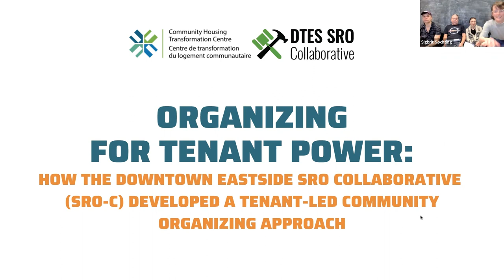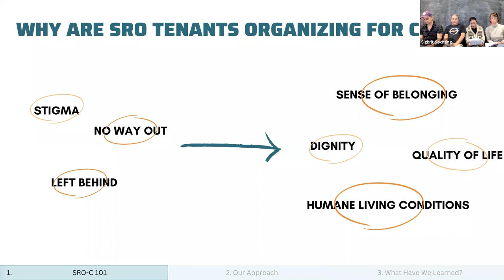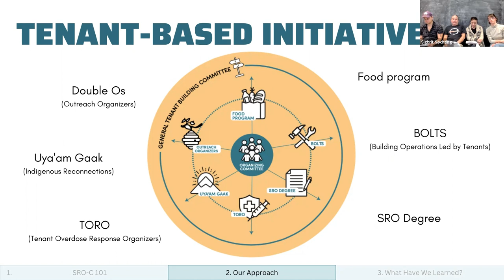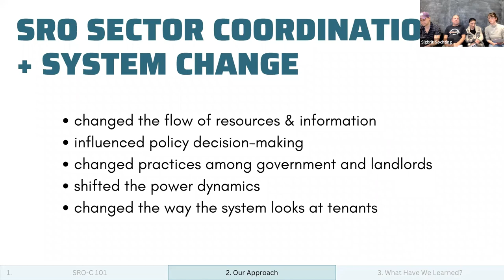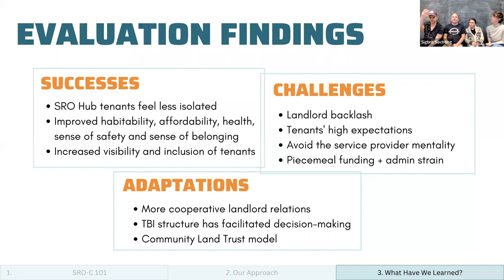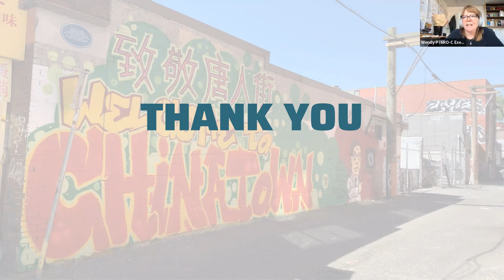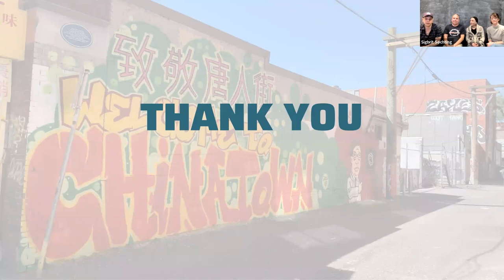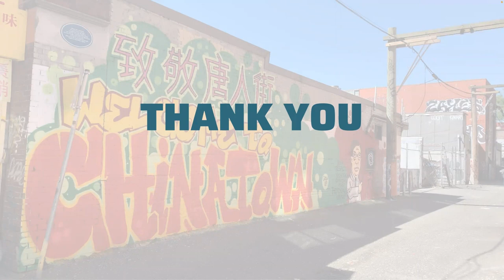Organizing for Tenant Power - Webinar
Organizing for Tenant Power: How the Downtown Eastside SRO Collaborative Developed a Tenant-Led Community Organizing Approach

This webinar was created in collaboration between the DTES SRO Collaborative and the Community Housing Transformation Centre. March 15th, 2023.